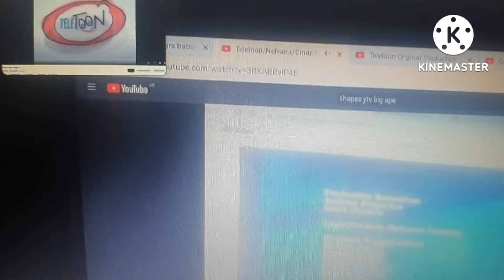Teletoon/Noggin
Taken From "CreepSchool: Noggin